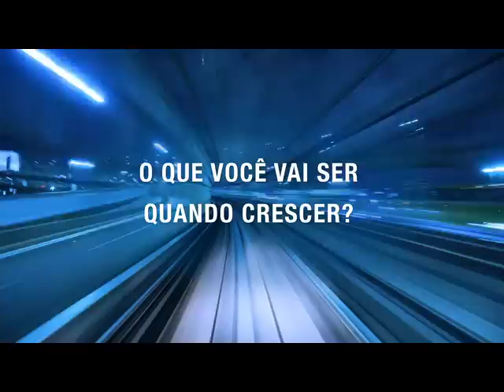O Aprendizado Nunca Para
O que você vai ser quando crescer?
Confira nova campanha do Senac! :)